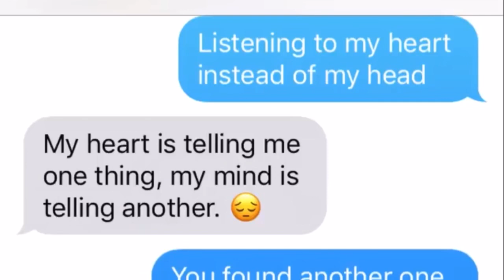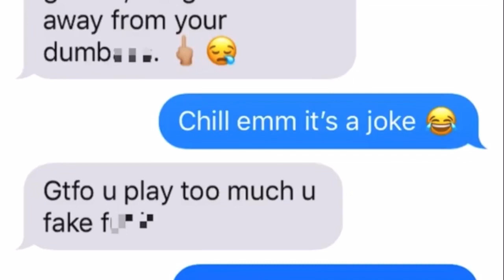Juice WRLD - Lucid Dreams Lyric Prank on Ex Girlfriend 😖 (WOW)